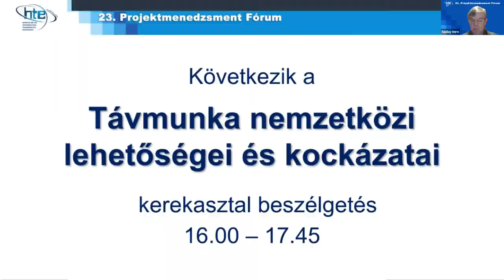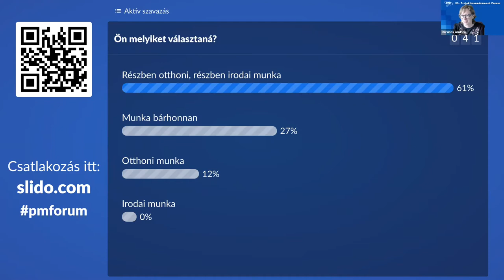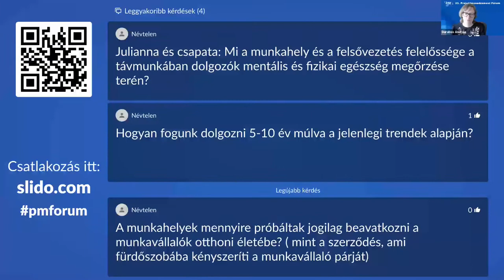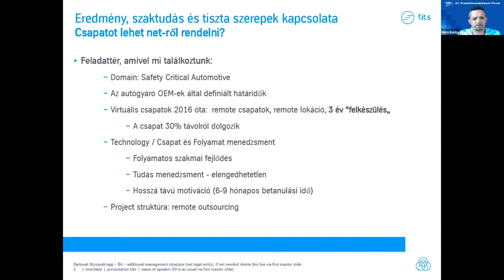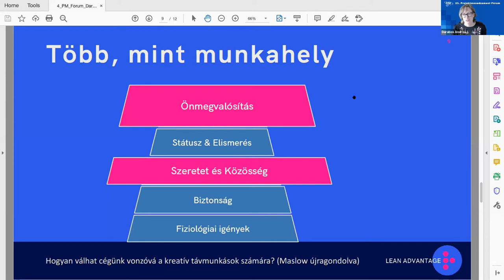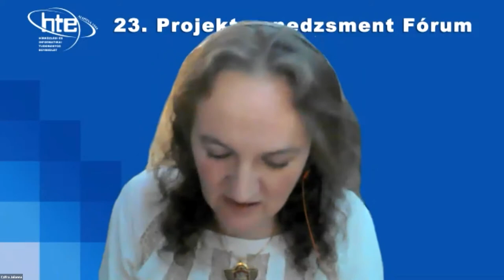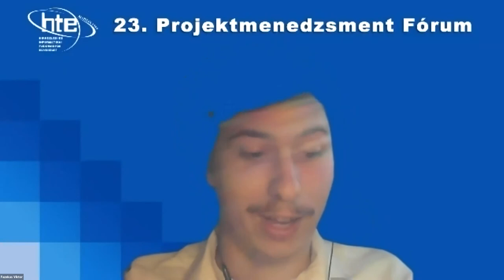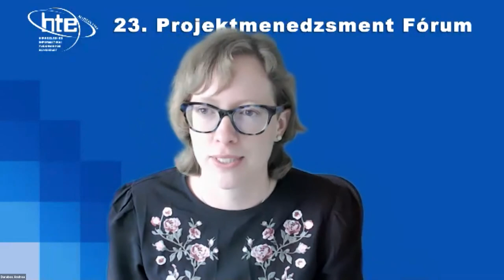Kerekasztal beszélgetés, Szekció elnök: Darabos Andrea, Lean Advantage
A távmunka nemzetközi lehetőségei és kockázatai
HTE 23. Projektmenedzsment Fórum 2. nap
2021. április 08.
Kerekasztal résztvevők:
Czifra Julianna
és a BME Munka és Szervezetpszichológia mesterszakos projektcsapat tagjai:
Fazekas Viktor, Kacz Tünde, Szécsényi Fruzsina, Takács Gergő
Horn Balázs, ThyssenKrupp
Kertész Máté PMI
Megbeszélendő témák
- Tudatos távmunka kultúra (értékrendszer alapú kultúraváltás szükségessége a remote office világában, a távmunka/remote-first/ értékrendszere/hasonlóságok az agilis értékrendszerhez/, bizalom-építési praktikák és digitális analitikai eszközök)
- Projektmenedzsment kihívások a virtualitás térben – a nemzetközi együttműködés (távmunka, benne a virtuális/sok országra kiterjedő/ munkacsapatok projekt működéslehetőségei, feltételei)
- A tartós otthoni munkavégzés hatásai, megoldásai (tartós otthoni munkavégzés kvalitatív és kvantitatív módszerű kutatási eredményei/hatás a kapcsolatokra, csapat kohézióra, munka-magánélet egyensúlyára, egészségre/, egyéni- és szervezeti megoldások a kihívások kezelésére)
- Hogyan lesz a távmunkából szervezetfejlesztési lehetőség? Fejlesztendő vezetői készségek és szervezeti képességek a távmunka sikeressé tételéhez. Gyakorlati tapasztalatok a biztonságkritikus és szabályozott (automotív, banki, orvosi) környezetből.